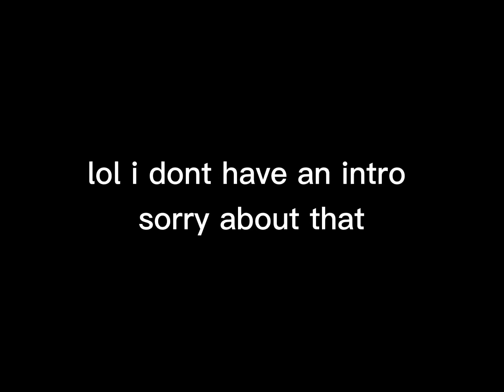tips for beginner players (flee the facility)